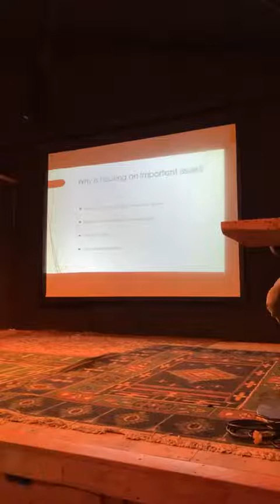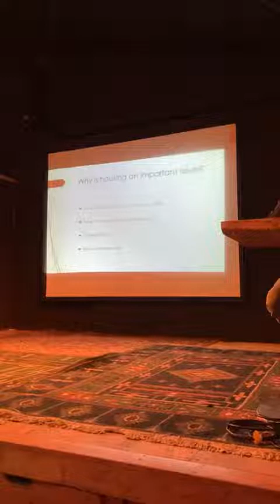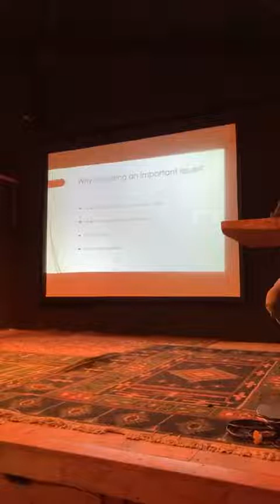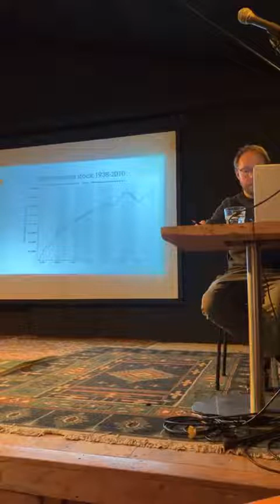Reaping Where They Never Sowed: The Housing Crisis in New Zealand & the History of Housing Policy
"[the landlord leaves the worker] with the smallest share with which the tenant can content himself without being a loser, and the landlord seldom means to leave him any more."
- Adam Smith, The Wealth of Nations (1776)

For our July 2022 event the Canterbury Socialist Society are very glad to welcome a guest lecture from Josiah Banbury which will examine what socialists have historically called "The Housing Questions". The lecture will look into:
- The state of housing in New Zealand today
- The history of policy around housing
- Some possible solutions to the crisis

Josiah completed a Masters in Sociology on precarious housing in the student population following the Canterbury Earthquakes and previously hosted the radio show The Housing Question on Plains FM. He is currently working with people facing housing insecurity and takes a keen interest in social policy.